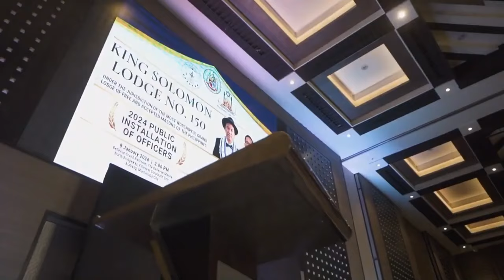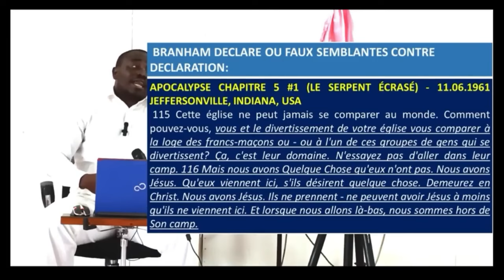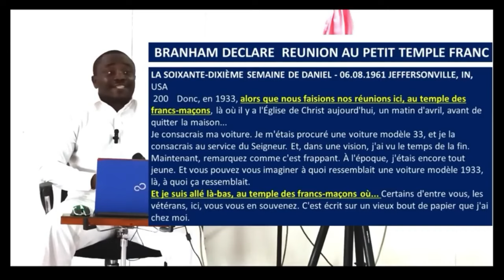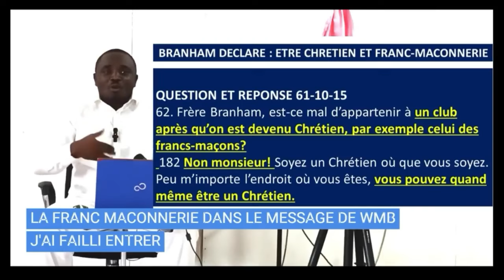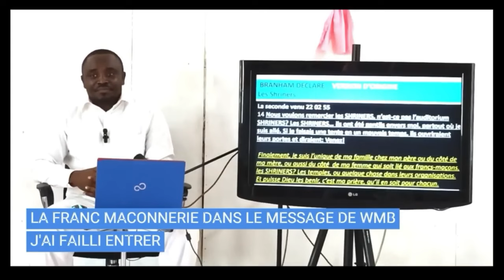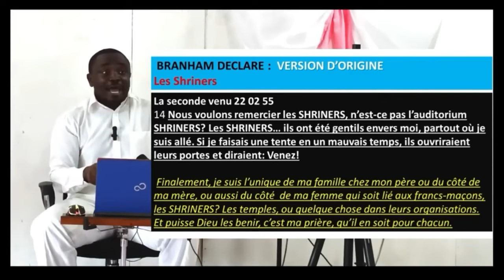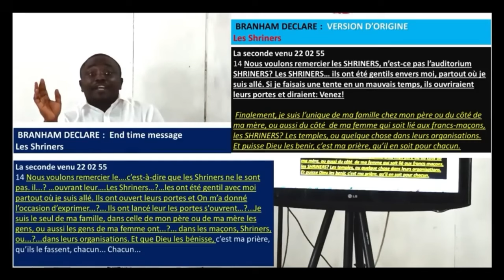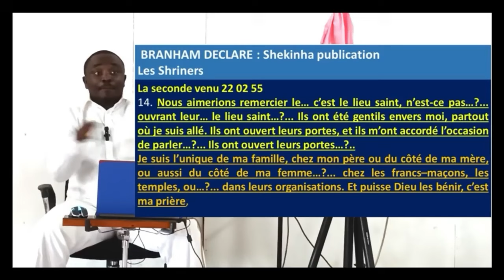LE BRANHAMISME UN RESEAU MACONNIQUE (Partie 1)😱😭🔥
LE BRANHAMISME UN RESEAU MACONNIQUE